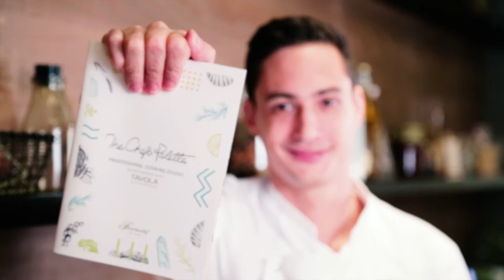Cooking is Easier at The Chef's Palette - Beef Stew Recipe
An immersive, interactive cooking experience for diners of all ages; brush up on your existing culinary skills or discover a new favourite cuisine.